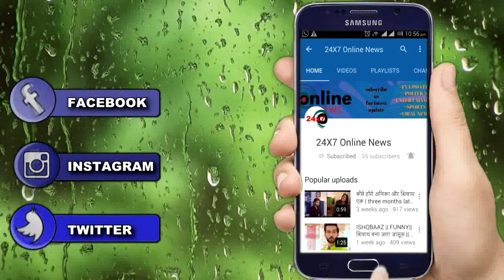GUDDAN || MATCH के दौरान VIKRANT देगा इस खतरनाक खेल को अंजाम